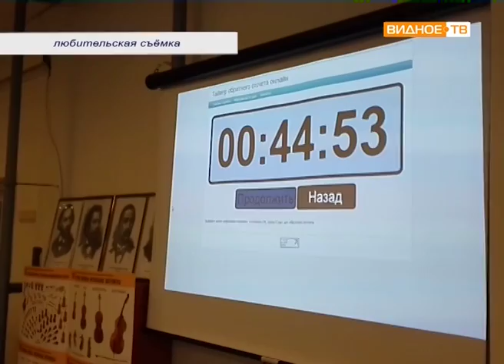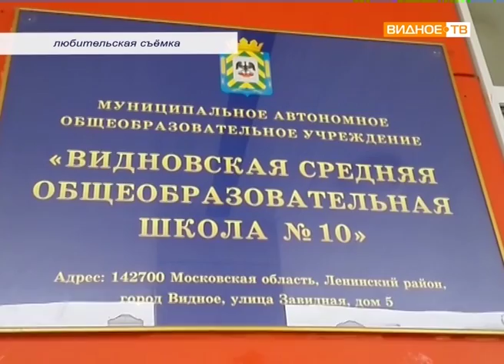"Мобильный репортёр" - в Ленинском районе написали "Большой этнографический диктант"